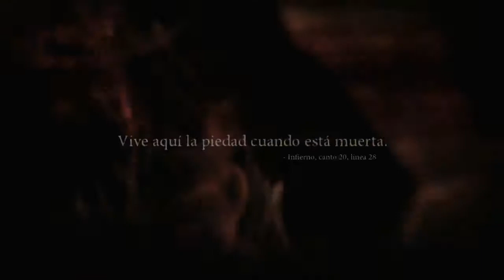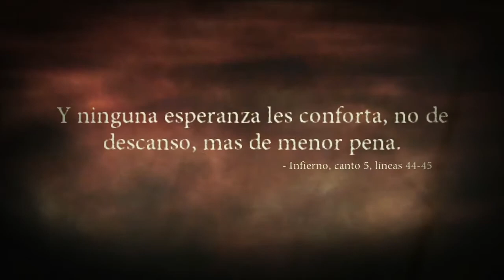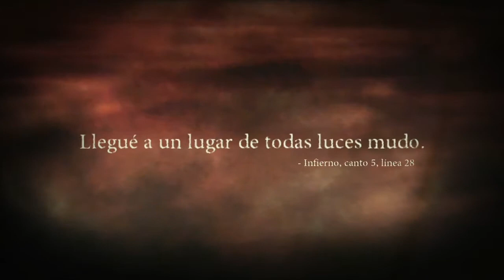Dante's Inferno Cap8